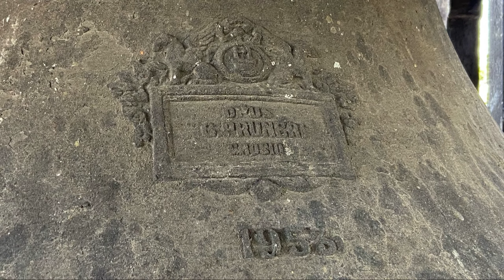Le campane di San Lorenzo in Monluè, Milano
Milano, Monluè, Chiesa Prepositurale di San Lorenzo in Monluè
Concerto di 5 campane in Mi3 crescente (Giorgio Pruneri 1953)

Concerto solenne a 5 campane per l'Angelus

La chiesa di San Lorenzo è menzionata in alcuni documenti d'archivio del 1244; a partire dal 1267 l'edificio sacro e l'annessa fattoria furono concessi in gestione all'ordine degli Umiliati Santa Maria di Brera, la cui prima iniziativa fu quella di abbattere e ricostruire ex novo il tempio. La nuova chiesa di San Lorenzo fu costruita sul finire del Duecento, riccamente decorata al suo interno durante tutto il periodo di permanenza del religiosi, il cui ordine venne soppresso il 7 febbraio 1571 con una bolla di papa Pio V. Nel frattempo era sorta un'importante cascina a corte, adibita a residenza dei monaci e deposito degli attrezzi agricoli; la costruzione era interamente circondata da prati irrigui permanenti, in modo da formare una grangia vera e propria. Con lo scioglimento dell'ordine parte del borgo fu concesso in gestione a diversi proprietari, fino a rientrare nel patrimonio del Pio Albergo Trivulzio all'inizio del XX secolo. Nel frattempo, la chiesa fu staccata dalla cascina ed eretta a parrocchia nel 1584; i parroci si adoperarono insieme ai nuovi fedeli per restaurarne l'interno, specialmente nel corso del Seicento. Sul finire del XVII secolo furono aggiunte le quattro cappelle laterali, mentre nel 1712 i finestroni in controfacciata vennero murati per lasciare spazio alla collocazione del nuovo organo a canne. La chiesa venne ampiamente restaurata tra il 1875 e il 1877 su progetto dell'architetto Allemanini, mentre il campanile fu dotato di cinque nuove campane nel 1884, fuse in sostituzione delle tre precedenti. Il concerto fu mutilato durante la Seconda guerra mondiale, quando le due campane maggiori vennero requisite. Le campane furono ripristinate dal Pruneri nel 1951, ma il prevosto fu oltremodo scontento dei nuovi bronzi che per nulla si integravano con le originali Barigozzi. Uno scambio epistolare piuttosto acceso con la fonderia portò le due parti a optare per una rifusione dell'intero concerto. Il prevosto si recò personalmente in fonderia il 7 agosto 1953, felice dell'ottimo risultato ottenuto; il nuovo concerto dal peso complessivo di 2596 kg poté dunque essere montato sul campanile. Nel corso del 1994 le cinque campane furono elettrificate, conservando la possibilità di essere azionate anche mediante delle corde che arrivavano al primo piano della torre. Il restauro completo del campanile e del castello delle campane ha portato nel 2012 all'asportazione delle corde delle due campane minori. Nel 2013 la cascina del borgo è stata oggetto di un bando pubblico del comune di Milano, che ha portato alla costituzione dell’Impresa Sociale Cascina Monluè nel 2019. All’interno della cascina sono nati appartamenti per l’housing sociale, una foresteria per il turismo sostenibile, una zona adibita alla ristorazione e alcuni spazi polifunzionali per mostre e incontri culturali. Le antiche abitazioni dei monaci sono state destinate a una comunità di accoglienza gestita della Caritas Ambrosiana. L'antica abbazia di San Lorenzo è ben visibile dall'A51 Tangenziale Est di Milano, poiché il profilo del tozzo campanile quadrato spicca in mezzo agli alberi e alla vegetazione di quell'area. La chiesa romanica è a navata unica, caratterizzata da un bellissimo soffitto ligneo a cassettoni realizzato nel Cinquecento. Le cappelle laterali, il coro e la base del campanile sono invece coperti da volte a crociera. Il nuovo altare maggiore fu realizzato da Luigi Sala di Morsenchio nel 1861, mentre le quattro cappelle laterali di un tempo sono state ridotte a due, le quali ospitano sant'Antonio abate e la Madonna con il Bambino. All'interno della parte rimanente delle due cappelle antiche si conservano il fonte battesimale e una statua di di Gesù bambino. Esternamente l'abbazia di Monluè è caratterizzata dal tipico mattone a vista, il cui colore rende ancora più imponente la facciata principale a capanna con due monofore cieche. Le pareti in cotto sono coronate da cornicioni e archetti pensili, che vengono richiamati da elementi decorativi presenti anche all'altezza della cella campanaria, che si apre sui quattro i lati in un ampia bifora.

Un ringraziamento al fabbriciere Giorgio e al prevosto don Bortolo.

0:00 Intro
2:09 Concerto